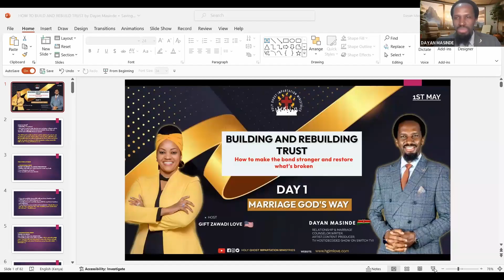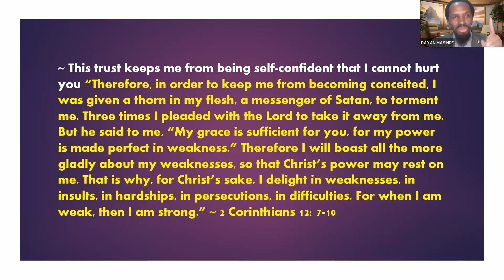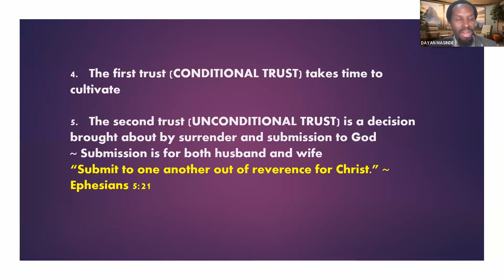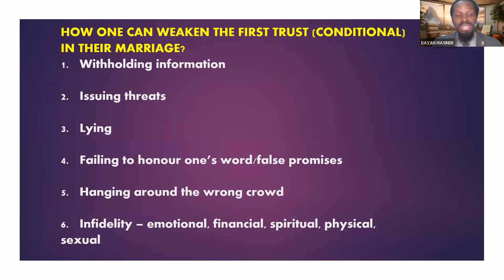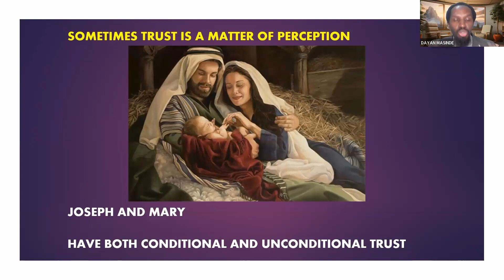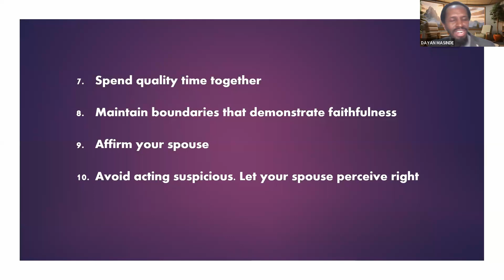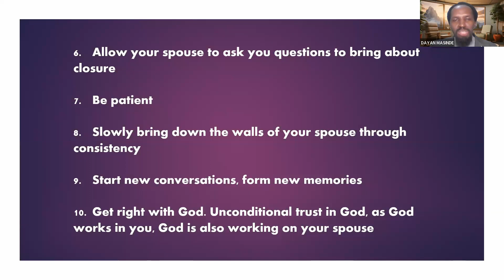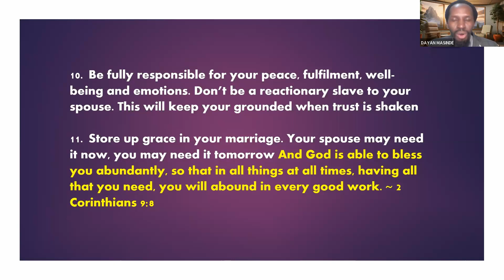Building and Rebuilding Trust- How to make the bond stronger and restore what's broken MGW May Day 1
Welcome to day 1 of our 3-Day Monthly Wisdom where we learn and understand God's original plan for marriage and how to do marriage God's way.

Host: Gift Zawadi Love

Guest Speaker: Dayan Masinde Wambua ~A writer, visual artist, singer, poet, relationship and marriage counselor coach, TV host, and content producer.

This and other teachings on marriage God's way happen on Zoom every 1st, 2nd, and 3rd of every month.